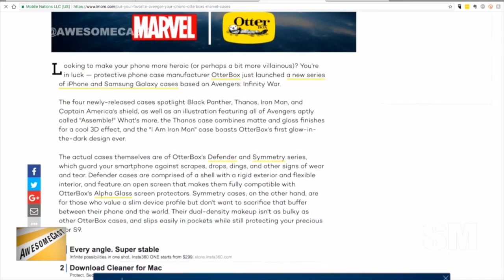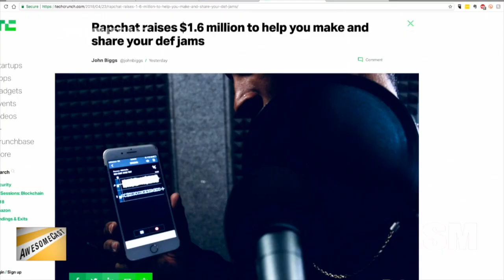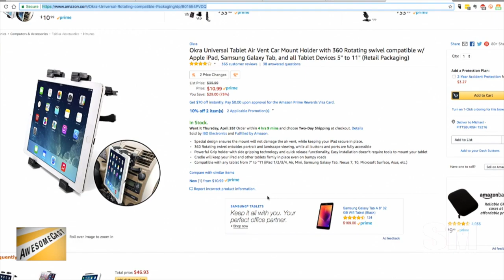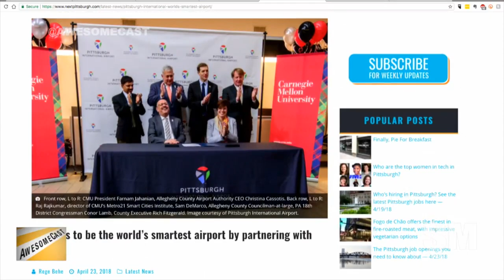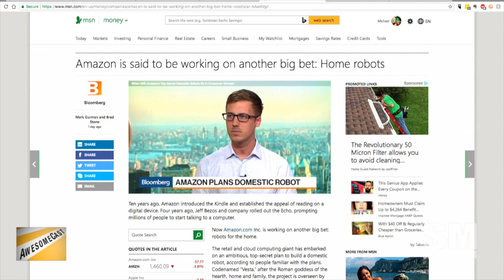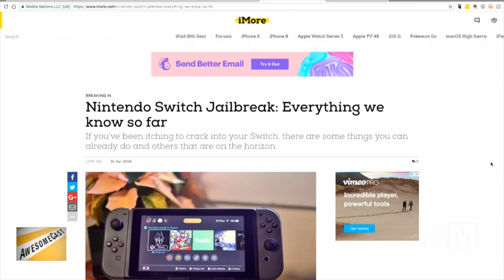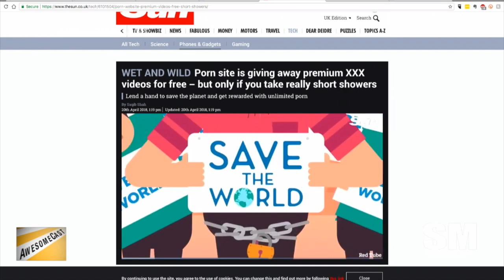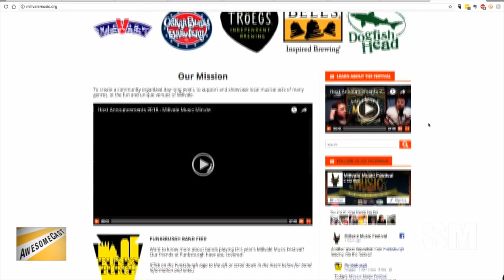AwesomeCast 394: Car Tech of Future Past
This week Brian Crawford of The River's Edge rejoins our regulars   Katie, Chilla, and Sorg as they talk this week’s tech news, including:

Chilla is loving the Otterbox Avengers: Infinity Wars phone cases!
Katie wants to show your mad skills with Rapchat on her phone.
Brian is upgrading his 20 year old car with the Okra Universal Tablet Air Vent Car Mount for his iPad to play River's Edge on TuneIn.
PIT aims to be the world’s smartest airport by partnering with CMU
We try to see the Google Search Podcast interface on Android phones.
Amazon wants to make robots for the home...
But in the meantime Amazon will deliver packages to your car.
A Nintendo Switch Jailbreak is available!
Porn company wants to reward you for taking shorter showers.

Follow these awesome people on Twitter: Brian Crawford (@riversedgepgh), Katie Dudas (@Kdudders), John Chichilla (@chilla)  and Sorg (@Sorgatron)

Our good friend, Zach Rizza is raising money and awareness through the Dick’s Sporting Goods Foundation Team Pittsburgh 2018 Pittsburgh Marathon.